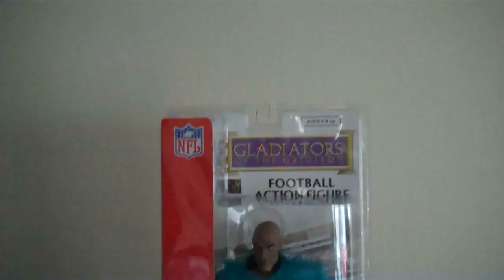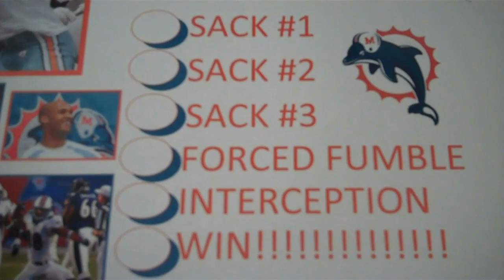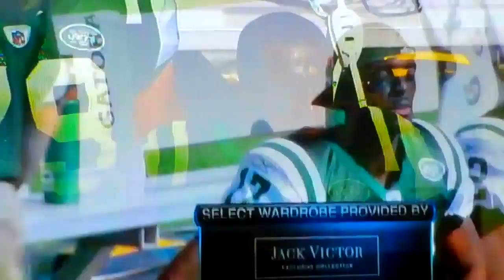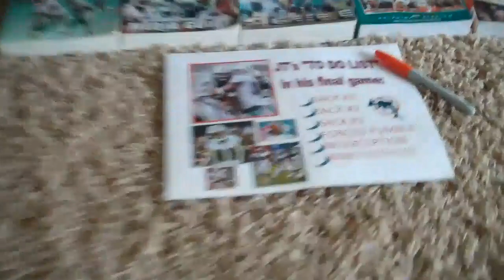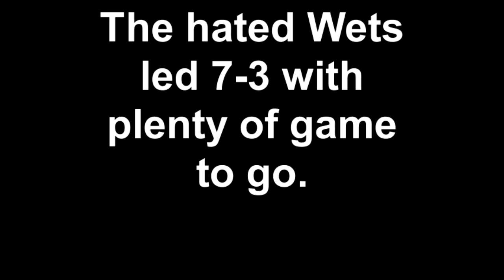1-1-12 NYJ@FINS 1 of 3 of JT's Finale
Created 1-1-12; Part 1 of 3 of the Dolphins' sweet victory over the hated Wets & loser loudmouth Rex Ryan; Alex and I enjoyed this day more than we can say!